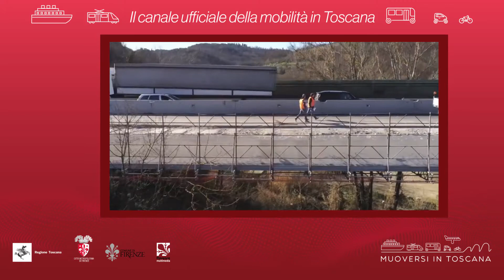Muoversi in Toscana - Edizione delle 14 del 1° giugno 2020